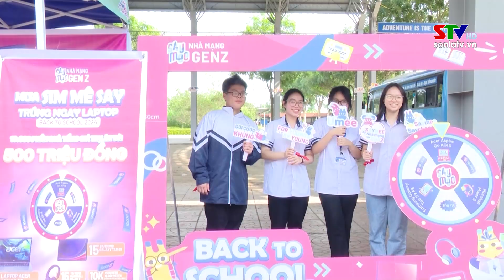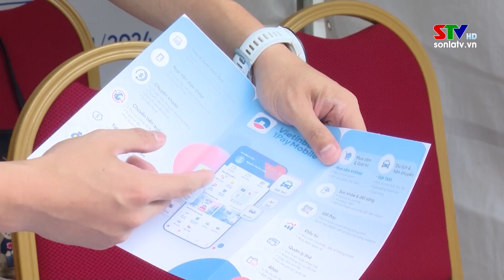Phát huy vai trò của tuổi trẻ trong chuyển đổi số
Năm 2024, là năm thứ tư thực hiện chiến lược Chuyển đổi số Quốc gia giai đoạn 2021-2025, Ban Thường vụ Tỉnh đoàn Sơn La đã chỉ đạo các tổ chức đoàn khuyến khích đoàn viên thanh niên tiên phong ứng dụng công nghệ số, nâng cao năng lực số, thực hiện các công trình, phần việc góp phần hoàn thành tốt nhiệm vụ chính trị, chuyên môn và phát triển kinh tế - xã hội.